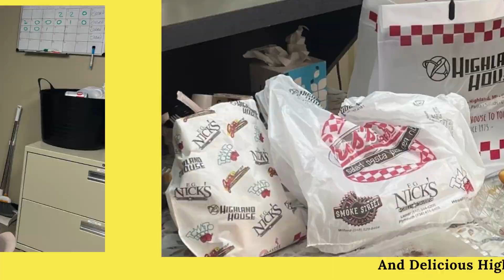HVSB Anniversary Week 8/12/24 - 08/16/24